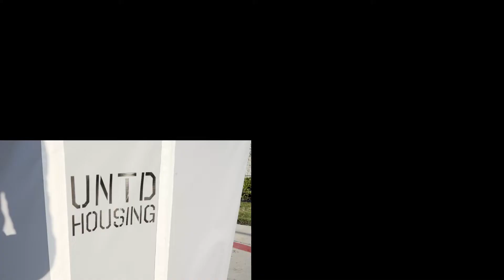Move-In Day 2018 - UNT Dallas